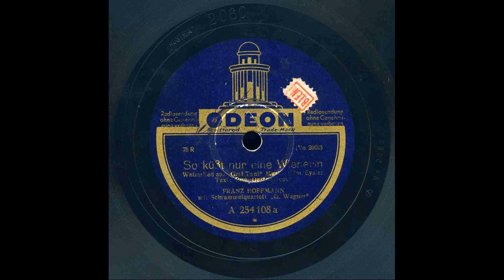Franz Hoffmann - So küßt nur eine Wienerin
Franz Hoffmann mit Schrammelquartett G. Wagner
Odeon Matr. Nr. Ve 2060